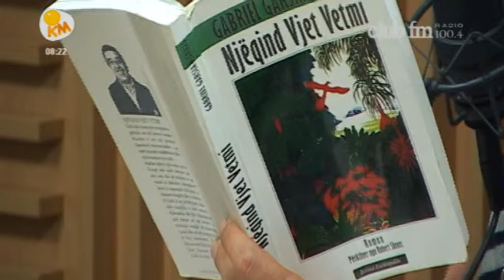Agim Baci / Libri i Gabriel Garsia Markes - Njeqind vjet vetmi